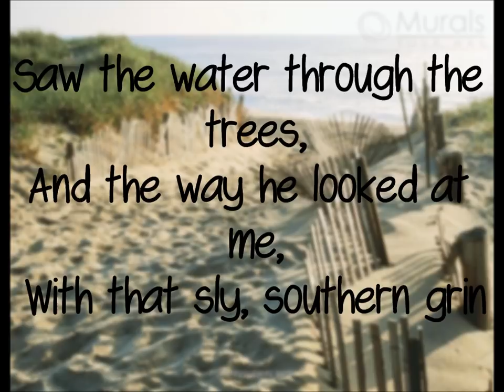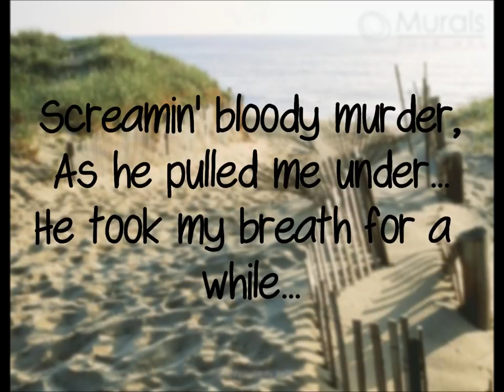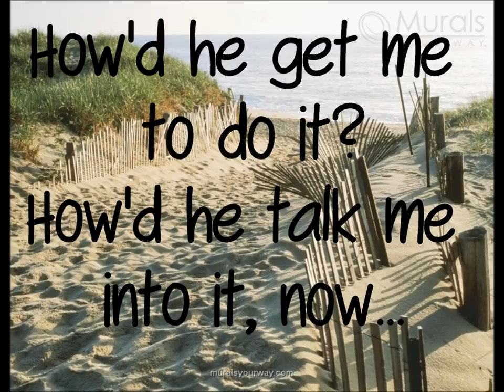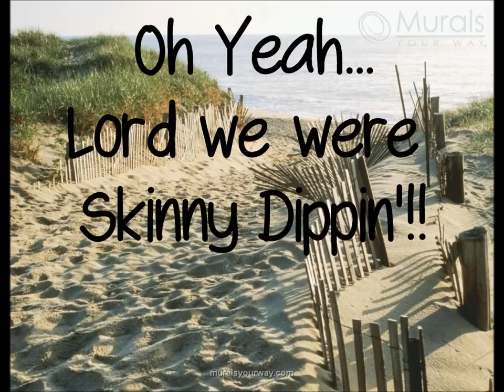Skinny Dippin' (Whitney Duncan) - LYRICS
Lyrics to Whitney Duncan's song, Skinny Dippin'!!
Everyone should go listen and download her albums "Right Road Now" and "One Shot"! They're awesome :)